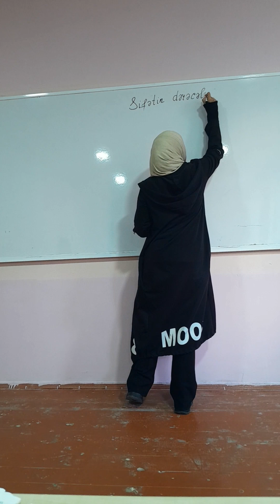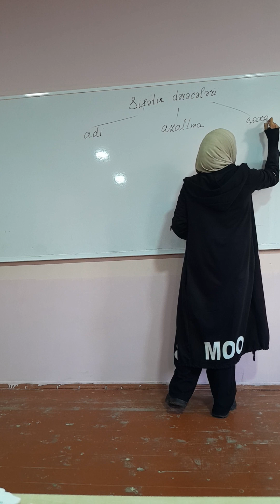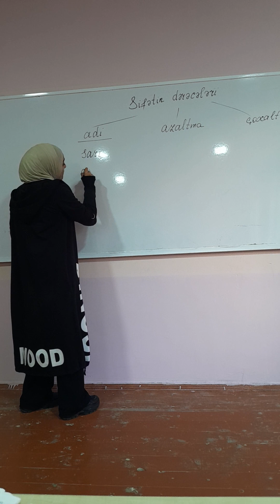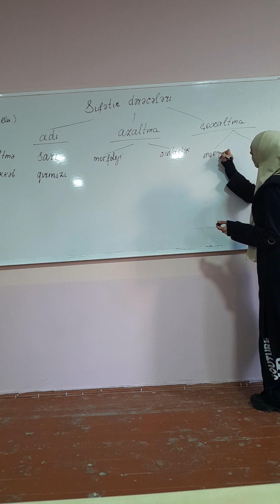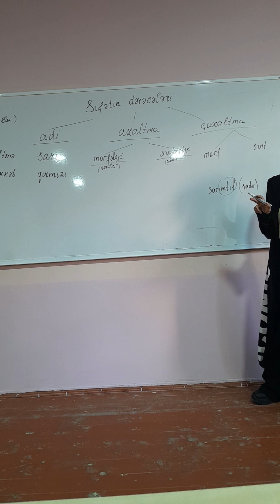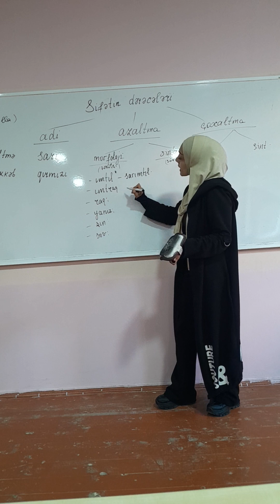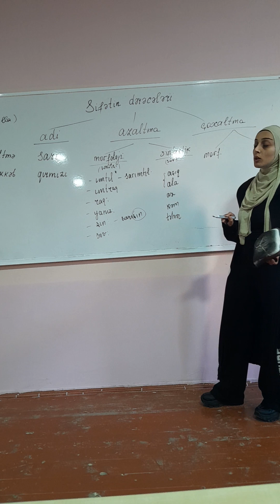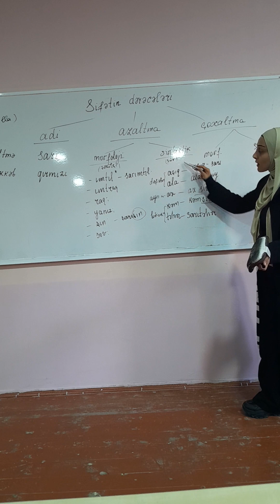dərəcələri. Aynurə Qarayeva 055 540 81 08